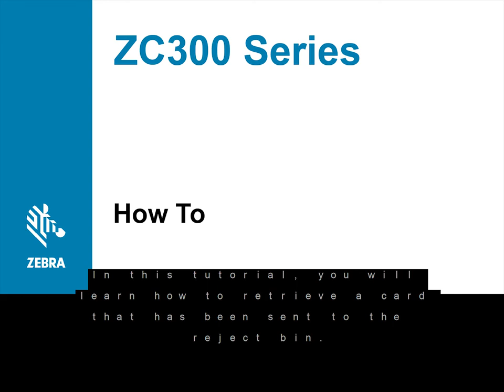Zebra ZC100/300 Series How To: Retrieving a Rejected Card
In this video, we will demonstrate how to retrieve a card that has been sent to the reject bin inside the Zebra ZC100/300 Series Printers.